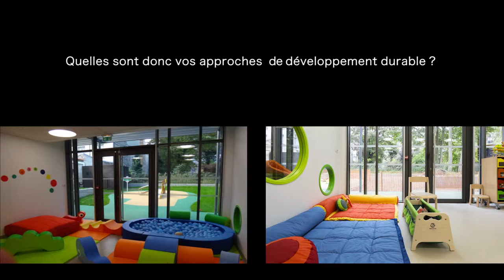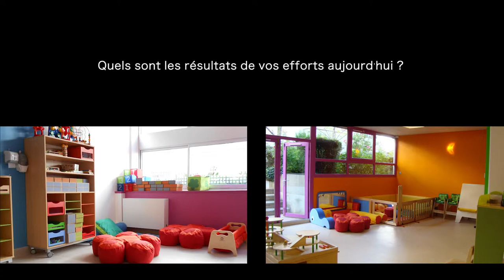Bio Crèche, des crèches 100% écolos (version intermédiaire)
L'objectif de BIO CRECHE est d'apporter des solutions innovantes d'accueil des très jeunes enfants, de 10 semaines à 4 ans, au service des familles, des collectivités et des entreprises :

Des crèches "Nouvelles Générations" associant éco responsabilité et bien être de l’enfant.